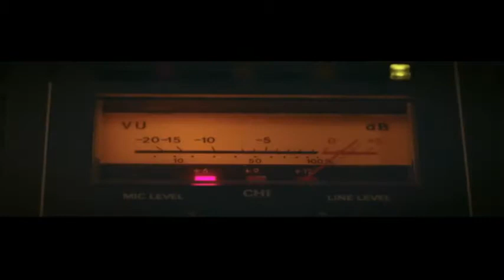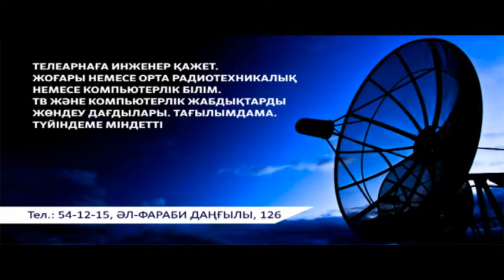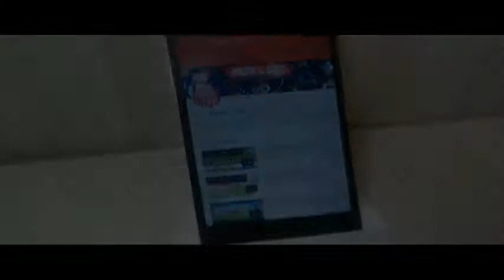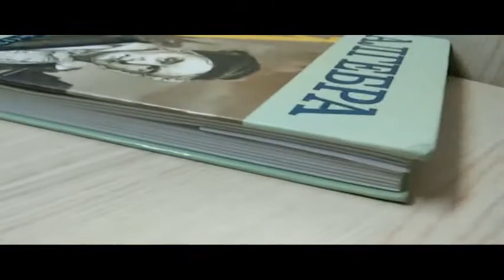«Тобыл таңы» ойын-сауық/сазды бағдарламасы